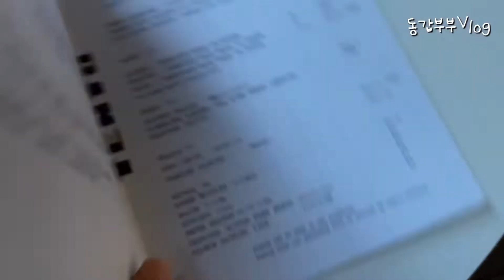Vlog | 🇦🇺시드니부부| Cafe tento 카페텐토 다녀왔어요 |라멘맛집| La perouse라페루즈 힐링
안녕하세요!
카페텐토 다녀왔습니댜

재밌게 영상 봐주시고💕